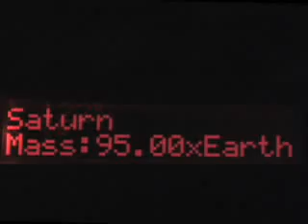التلسكوب 2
بعض أنواع التلسكوب لمحبي علم الفلك